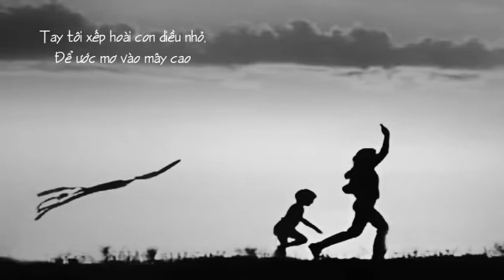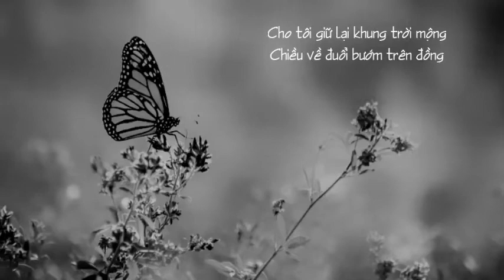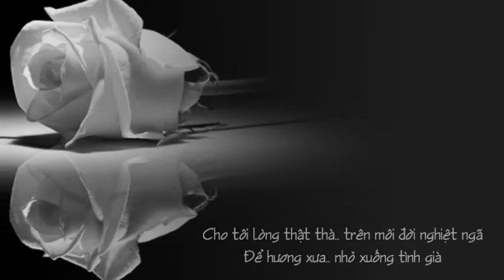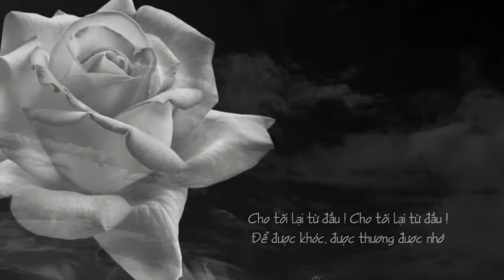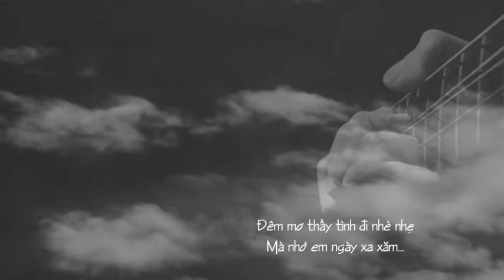Cho Tôi Lại Từ Đầu - Trần Quang Lộc - Tăng Bảo Thiều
Cho Tôi Lại Từ Đầu
Nhạc Trần Quang Lộc
Tiếng hát Tăng Bảo Thiều

Cho tôi bước lại con đường làng
Ngày đầu cắp sách đến trường
Bên tai tiếng cười tiếng nói lạ
Dịu dàng mùi thơm giấy mới
Cho tôi hát lại câu hát đầu,
Như thuở mẹ ru rất yêu
Tay tôi xếp hoài con diều nhỏ,
Để ước mơ vào mây cao

Cho tôi giữ lại khung trời mộng
Chiều về đuổi bướm trên đồng
Nâng niu hát đùa với dế nhỏ
Trải mình nằm trên cỏ ấm
Cho tôi đứng chờ em cuối đường
Lá đổ lòng nghe vấn vương
Thơ tôi viết hoài cho tình mộng
Để hát cho người yêu nhau

ĐK:
Cho tôi lại từ đầu ! Cho tôi lại từ đầu !
Để được khóc, được thương được nhớ
Cho tôi lòng thật thà.. trên môi đời nghiệt ngã
Để hương xưa.. nhỏ xuống tình già

Cho tôi nói lại tiếng tình đầu
Một chiều em đứng bên cầu,
Che nghiêng nón cười như dấu mộng
Thẹn thùng nụ hoa mới hé
Cho tôi nhớ lại hương tóc mềm
Gió chiều thả hương ấm vai
Đêm mơ thấy tình đi nhè nhẹ
Mà nhớ em ngày xa xăm...